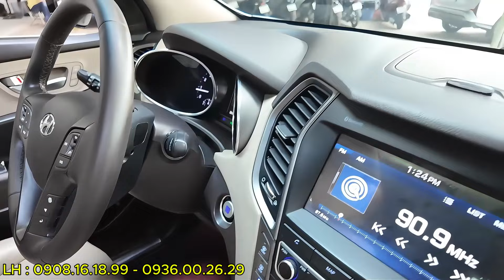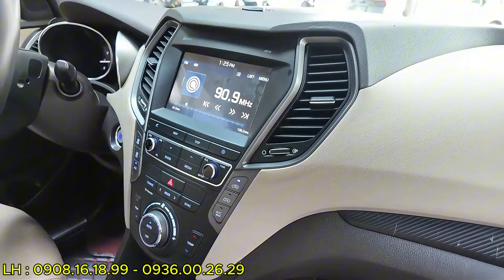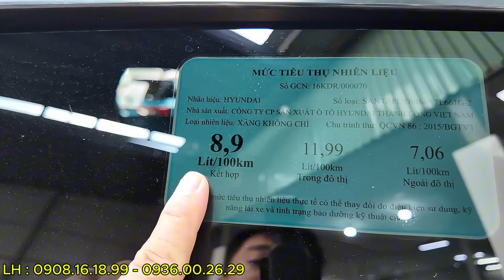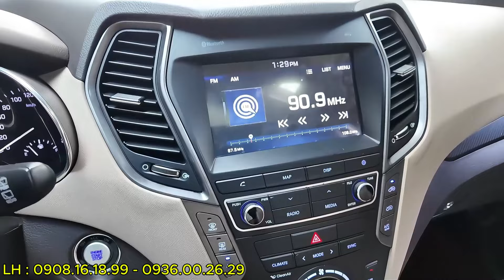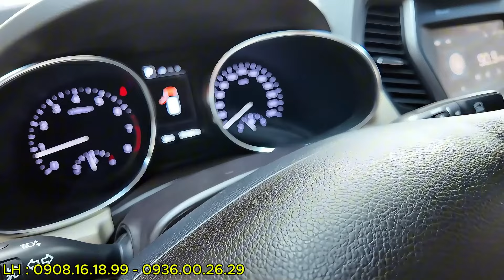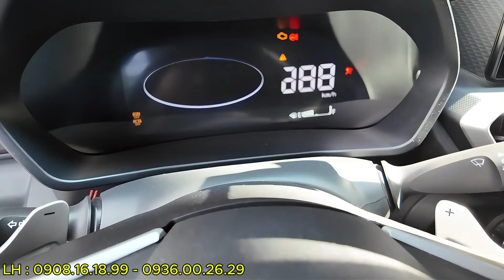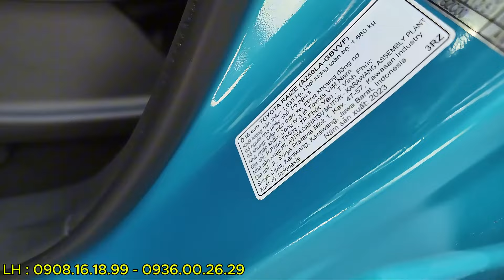Huyndai Santafe 2.4L 4WD SX.2018 xe đẹp chuẩn Gia Đình 7 chỗ gầm cao nhiều tính năng